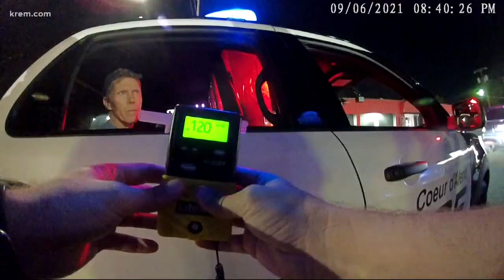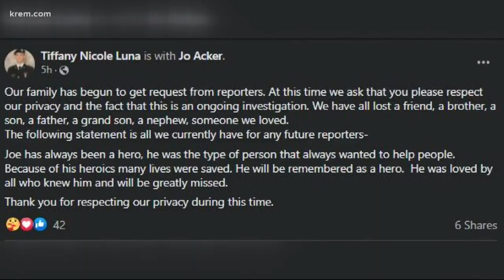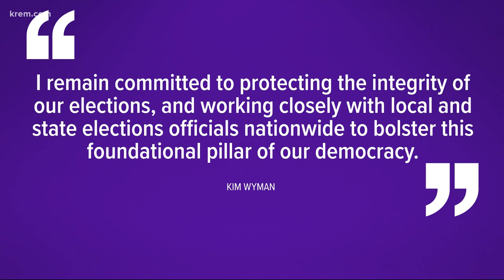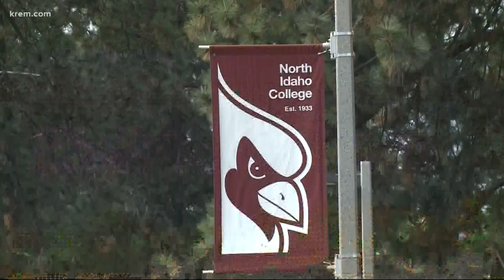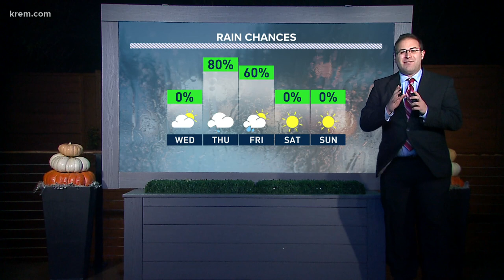Body camera footage shows details of Mark Few's arrest and other top stories at 6 p.m.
Top headlines from the inland Northwest on Oct. 26, 2021 at 6 p.m.